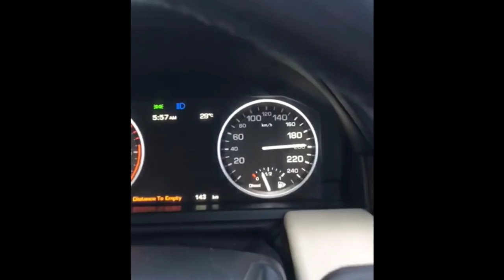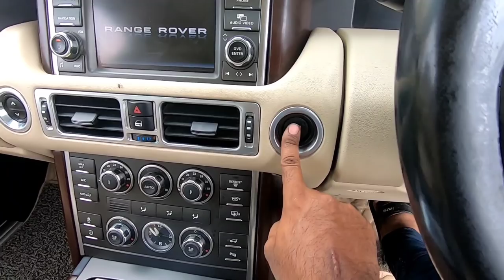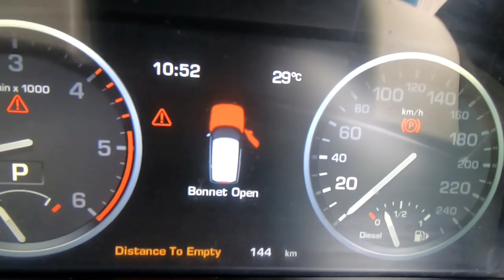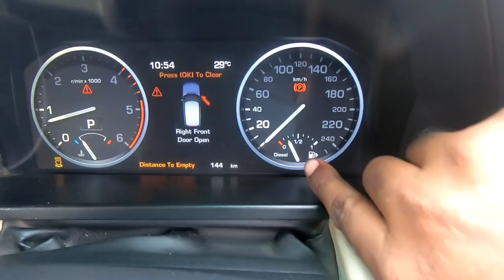Land Rover Vogue V8 Engine Low Pickup Problem Egr Problem Fix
scan tool normal obd2

FLOOR JACK

JACK STAND 3TON

OIL DRAIN TOOL

COMPLETED CAR KIT TOOL

workshop combo kit